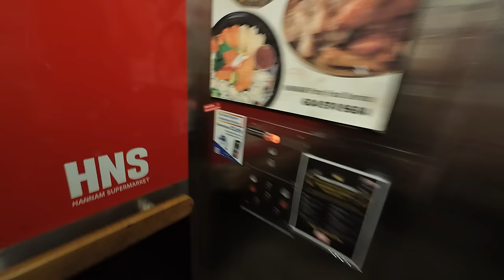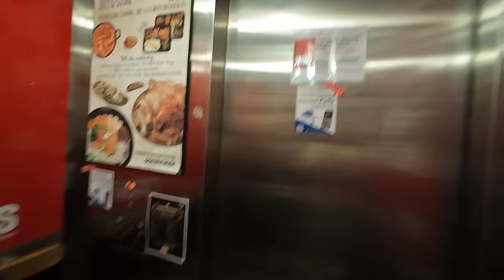DAILY VLOG *Me & You DAY Christmas Shopping & Presents | JustSissi